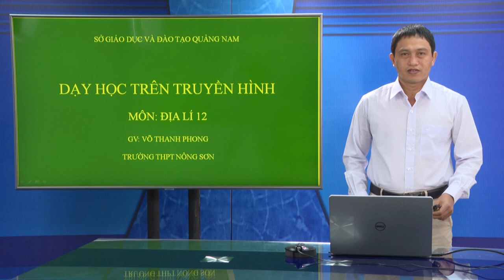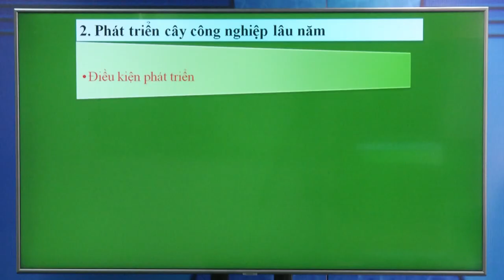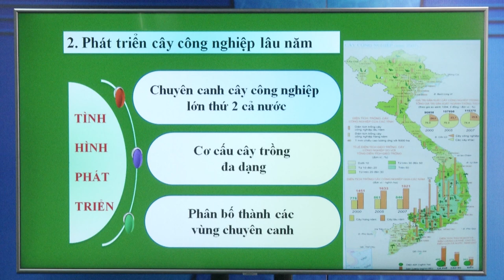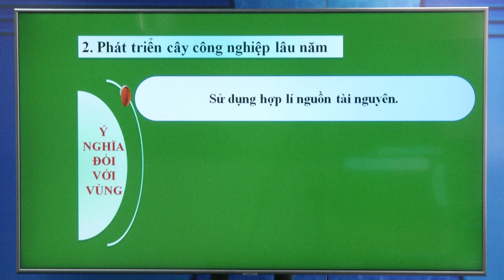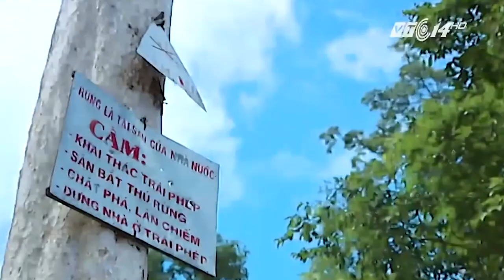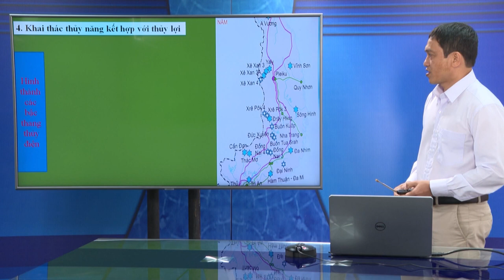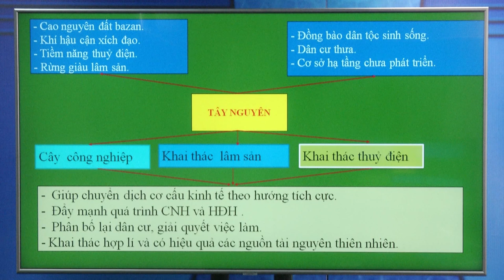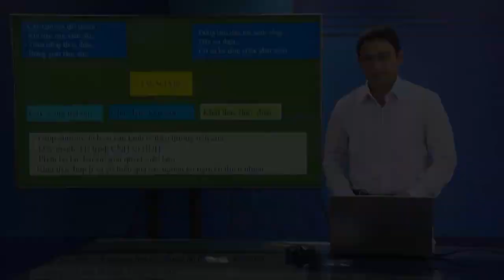DẠY HỌC TRÊN TRUYỀN HÌNH MÔN ĐỊA LÝ - VẤN ĐỀ KHAI THÁC THẾ MẠNH Ở TÂY NGUYÊN